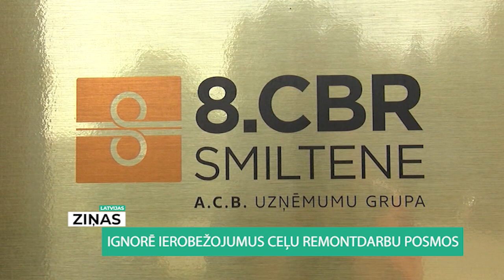Ignorē ierobežojumus ceļu remontdarbu posmos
Pagaidu ierobežojumi ceļu satiksmē ir vairāk nekā 100 remontdarbu posmos visā Latvijā. Uzstādītas pagaidu zīmes, sastrēgumi, dažādi ierobežojumi un arī pagaidu luksofori. Kā izrādās – liela daļa vadītāju sarkano, aizliedzošo signālu vienkārši ignorē.

Jānis Lūks, VP Vidzemes reģiona pārstāvis: “Tā, ka tā problēma ir aktuāla, to mums pierāda nevien mūsu pašu konstatētais, ko mēs konstatējam strādājot un redzam, bet arī iedzīvotāju zvani un galu galā pašu Latvijas Valsts ceļu iesniegumi, kuros aicina aktīvāk pievērst uzmanību.”

Visvairāk satiksme ierobežota uz Vidzemes jeb A2 šosejas. Vidzemes reģiona policijā stāsta – remontdarbu posmos autovadītāji visbiežāk pārsniedz maksimālo pieļaujamo ātrumu. Posms no Raunas līdz Launkalnei regulēts ar 4 luksoforiem, tālāk līdz Smiltenes un Gulbenes krustojumam ar trim. Šajā posmā nesen notikusi sadursme – mikroautobusa vadītājs, pārbraucot pie sarkanās luksoforu gaismas, cietis un nogādāts slimnīcā.

Jānis Lūks, VP Vidzemes reģiona pārstāvis: “Es pats šobrīd nevaru iedomāties tādu ceļa posmu, kur  ceļa zīmes būtu nepārredzamas vai kaut kā citādi. Viņas ir uzstādītas aktuālās vietās un atbilstoši prasībām, līdz ar to, tā ir vienkārši rupja neievērošana.”

Apjomīgi remontdarbi vairāku kilometru garumā arī uz Valmieras, Daugavpils un Jelgavas šosejām. Latvijas Valsts ceļu remontdarbu karte rāda – dažviet posma šķērsošanai nepieciešama pat stunda. Tamdēļ aicina plānot ceļā pavadīto laiku un alternatīvas maršrutiem.